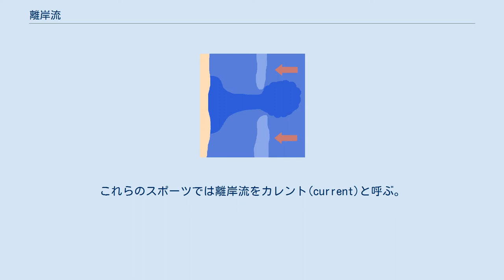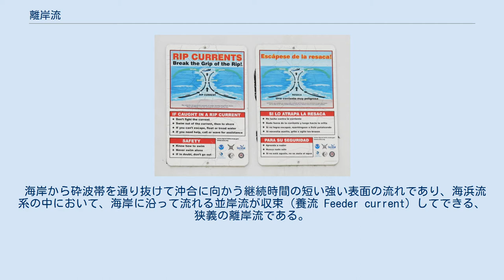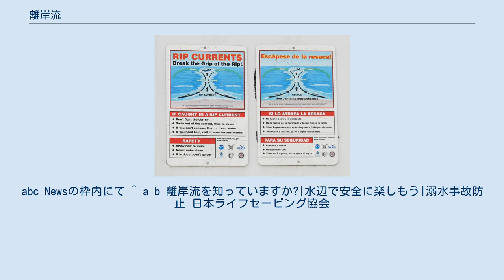離岸流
離岸流（りがんりゅう）とは、海浜流系の一種で、海岸の波打ち際から沖合に向かってできる流れのこと。
幅10メートルから30メートル前後、長さ数十メートルから数百メートル前後で生じる、局所的に強い沖方向の波。
主に、海岸に打ち寄せた波が沖に戻ろうとする時に発生する強い流れ。
向岸流の対義語。
 海岸付近の循環と離岸流のひとつの例。
どこでもこのパターンとは限らない。
あくまで一例。
 一般に、海岸から離れた海域では比較的一様な流れである沿岸流が存在する。
だが、海岸に近い海域では海水は循環しており、沖合から海岸に向かう「向岸流」、海岸に沿って流れる「並岸流」、海岸から離れ沖合に向かう「離岸流」が、一つの循環系を形成している。
これらの海浜流の発生は、その海岸の地形（海岸に川が流れ込んでいる場合など）だけでなく、風向、風速などの気象、並びに潮流、潮汐などの海象が大きく影響を与え、様々に変化して発生する。
 離岸流があるところでは、波峰線が途切れた海面に、通常の打ち寄せる波とは異なるざわついた水面（攪乱）が見られる。
注意深く観察する訓練を重ねれば、肉眼でもその存在が認められる。
 海水浴場では離岸流によって死者が多数出ている（後述）。
 結果的に離岸流が発生している場所は大きな波が立ちにくいため、サーフィンやボディボード、ウィンドサーフィンなど、海浜流を利用するマリンスポーツの「こぎ出し」を行う場所として選ばれることが多い。
これらのスポーツでは離岸流をカレント(current)と呼ぶ。
 海岸から砕波帯を通り抜けて沖合に向かう継続時間の短い強い表面の流れであり、海浜流系の中において、海岸に沿って流れる並岸流が収束（養流 Feeder current）してできる、狭義の離岸流である。
 離岸流の一種で、珊瑚礁海域という特徴的な海域で発生する流れである。
日本における珊瑚礁海域は、一般に、環状に陸地を囲む外側の珊瑚礁（外礁）、陸地と外礁の間にある水深がある海域（礁池）からなっているが、外礁の切れ目であるリーフギャップでは、海水の流出及び流入が盛んに行われ、時に強い流れが発生することがあり、ここで沖合に向けて発生する強い流れをリーフ・カレントと言う。
 礁池は、外礁によって外洋の波浪を遮るため静かな池のように見え、また、珊瑚礁や熱帯魚等が数多く生息し美しい景観を備えているため、シュノーケリング等に適した場所である。
しかしながら、それ故にシュノーケリングに夢中になっている者が知らずにリーフ・カレントに巻き込まれ外洋に流される海難事故が数多く発生している。
 一般の離岸流と同様、気象及び海象によって様々に変化して発生する。
特に、潮汐によって発生する「潮汐性のリーフ・カレント」（高潮時に礁池に溜まった海水が、低潮時に外洋に向かってリーフギャップから海水が流れ出す）と、波浪の打ち込みによって発生する「波浪性のリーフ・カレント」（波浪により礁池に打ち込まれた海水が、外洋に向かってリーフギャップから海水が流れ出す）に大別される。
 離岸流に注意するよう呼び掛ける看板 遠浅の海岸を中心に発生しやすいため、海水浴客が知らず知らずに巻き込まれ、沖合に流され事故となるケースがある（例：流されたビーチボールや浮き輪を追いかけて知らず知らずに沖合に流される。技術の未熟なサーファーが流れに巻き込まれ沖合に流される、シュノーケリングで海中の景観に気を取られている間に沖合に流される等）。
沖合では僅かに高い波も漂流者の視界を奪い方向感覚が掴めなくなり、自分が流されている方向すら分からなくなる。
複雑な流れにより急に波浪が高くなることもあり、海水にもまれそのまま溺死してしまう可能性が高い。
 各国の海水浴場では毎年のように相当数の犠牲者が出ている。
例えばフロリダでは離岸流による死者の数は、竜巻の被害者数とサメの被害者数を足した数よりも大きい。
 日本で離岸流によると思われる被害が最も大きかった海浜事故として、昭和30年（1955年）7月28日に、三重県津市の中河原海岸において、市立橋北中学校の女子生徒が水泳の訓練中に見舞われた事故がある（橋北中学校水難事件）。
海が静穏だったにも関わらず、突然大きな波が襲い、生徒たちが次々と海底に引きずられ36名が死亡した。
中河原海岸は遠浅であるが、付近の安濃川から流れ込むことによってできた窪みがある海底地形とその川の流れにより発生した離岸流が原因であるとの説明されている。
地元では、その流れにより発生する「タイナミ」と呼ばれる波が知られている。
 カリフォ...